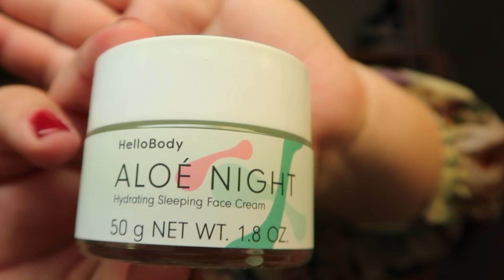GET UNREADY WITH ME!! DOGUM GÜNÜNDE KARPUZ SAKASI!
18.05.19

Merhabaaaaa ve Kanalima cok HOSgeldiniz!! Yeni bir Vlog ile yine karsinizdayim ve umarim zevkle izlersiniz!!
Desteginiz icin cok tesekür ederim ❤️

Esim Vural (30) ve ben, Burcu (29) dogma büyüme Almanyaliyiz,  Kizlarimiz Defne (4) ve Sude (10 aylik) ile birlikte Bavyera'nin kücük bir kasabasinda yasioruz. Sizinle herseyi paylasmak icin acmis oldugumuz bu Youtube Kanalinda cok büyük bir Aile olma dilegiyle size iyi seyirler diliyoruz ❤️